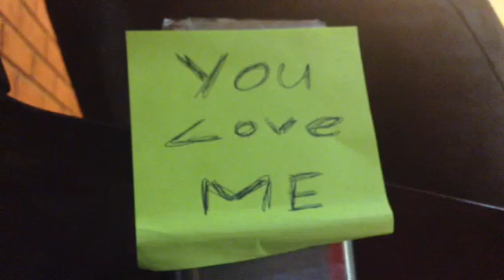You Love Me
Written by Mandy Joy Shipard
You love me, You restore me, You taught me to be 'me'
- who You created me to be.